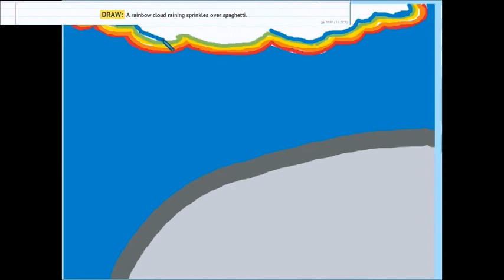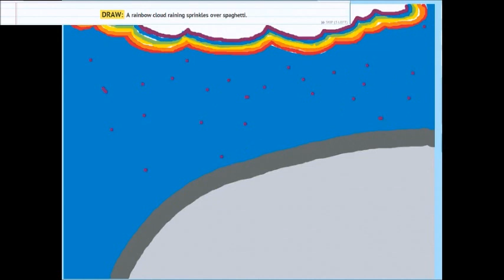Doodle or Die #2 - Rainbow Cloud...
This drawing: "A rainbow cloud raining sprinkles over spaghetti".